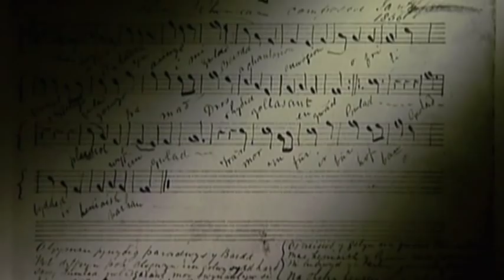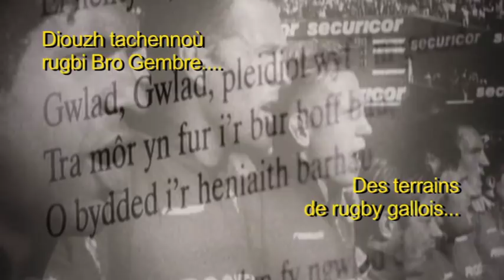Kan ar Galon - l'histoire du Bro Gozh ma zadoù (trailer)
LORIENT/AN ORIANT — De sa création au Pays de Galles jusqu'à nos jours , ce film retrace l'histoire de l'hymne national breton avec des témoignages, des images d'archives et des reconstitutions.

Réalisé par Mikael Baudu, co-produit par Gwengolo Filmoù et France 3, « Kan a galon,l'histoire de l'hymne national breton » est le premier film présentant les différentes facettes de ce chant connu des vallées galloises jusqu'aux contreforts de l'Himalaya en passant par la Cornouailles britannique et la Bretagne.

Le DVD contient une version en français (30 min.) et une version en breton (30 min.) , des bonus avec un reportage sur la fête du Bro Gozh à Lesneven en 2010, l'interprétation du Bro Gozh par 200 choristes.

Le DVD sera disponible en mars 2011 au prix public de 20 € ; en souscription jusqu'au 31 janvier, le coût est de 15 € port compris. À partir de 5 exemplaires, nous consulter.

A retourner à :

Comité Bro Gozh ma Zadoù, BP 70815, 56108 Lorient/An Oriant cedex

Kontañ a ra istor ar c'han dre testenioù, skeudennoù tennet diouzh dielloù, pe taolennoù adsavet.

Ar film-mañ bet sevenet gant Mikael Baudu ha produet gant Gwengolo Filmoù ha FR 3, eo ar film kentañ o tisplegañ istor liesseurt hor c'han broadel a vez anavezet diouzh traoniennoù Bro Gembre da venezioù an Himalaya hep disoñjal Kerne-Veur ha Breizh evel-just.

En DVD vo kavet ar film 30 mn e Brezhoneg hag e Galleg, ur bonus a vo da heul enni, ur gelaouadenn war Gouel Bro Gozh ma Zadoù oa bet dalc'het e Lesneven e 2010 ha Bro Gozh ma Zadoù o tont a-unvouezh gant 200 kaner bet enrollet en Iliz Lesneven.

E gwerzh vo an DVD adalek miz Meurzh 2010 evit 20 €, 15 € (betek fin miz Genver) e vo evit ar re o do rakprenet (asambles gant ar mizoù kas). Adalek 5 skouerenn e c'heller mont e darempred ganeomp.

Kasit en-dro da :

b/Poellgor Bro Gozh Ma Zadoù, BP 70815, 56108 An Oriant cedex